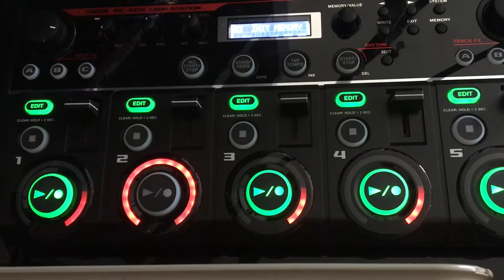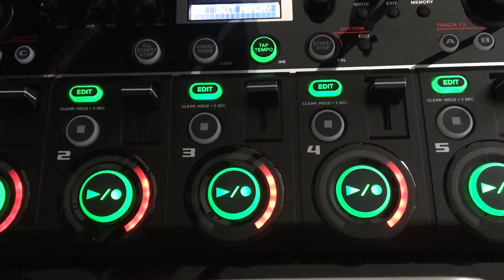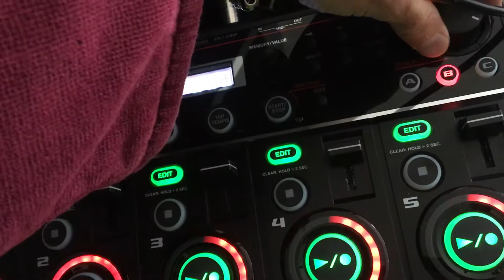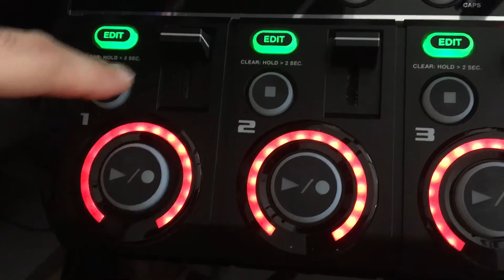A-waking loop with 432hz Native American Style Bluestar Love Flute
What’s your breakfast? Mine is musical loops on the looper with beat box and sacred instruments